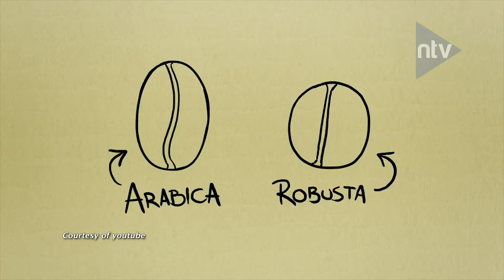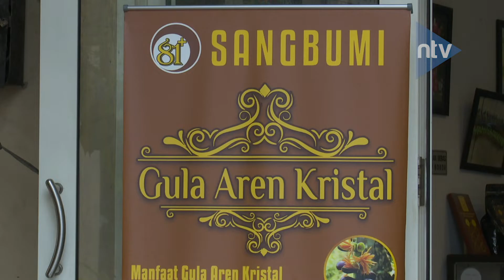Usaha Kopi Kekinian hanya dengan Modal Rp. 100 Ribu "Kulinesia Episode Sang Bumi Coffee 1\3"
Meningkatnya penggemar kopi di tanah air membuat kian menjamurnya bisnis kopi kekinian, menghadirkan sebuah konsep usaha baru yang dinilai cukup menjanjikan.

Indonesia yang kaya akan hasil bumi berupa kopi sudah sepantasnya menjadi tuan rumah di pasar lokal. Pasar yang terbilang luas dari sudut pandang usia konsumsi, kopi dapat dinikmati mulai dari usia remaja hingga dewasa.

Kini kopi menjadi sebuah trend, dimana sudah merupakan hal wajar ketika kita nongkrong selalu erat kaitannya dengan (ngopi) minum kopi.

Para pelaku usaha kopipun berlomba lomba untuk menggaet para konsumennya dengan menyediakan berbagai fasilitas warung kopinya. Seperti menyediakan kopi yang berkualitas, tempat yang nyaman untuk kumpul hingga fasilitas wifi.

Lalu bagai cara memulai usaha kopi dan mengerti banyak hal tentang kopi?.